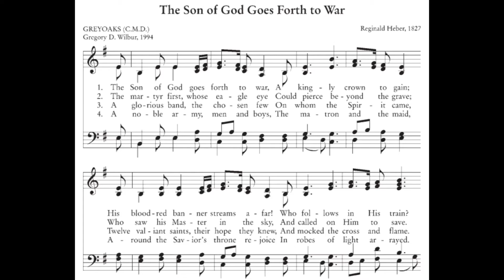The Son of God Goes Forth to War S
The battle song of Moscow, ID. The Alto, Tenor and Bass parts are all very challenging. See below for each part.

If you haven't seen it yet, watch this video on the arrest of people singing this song